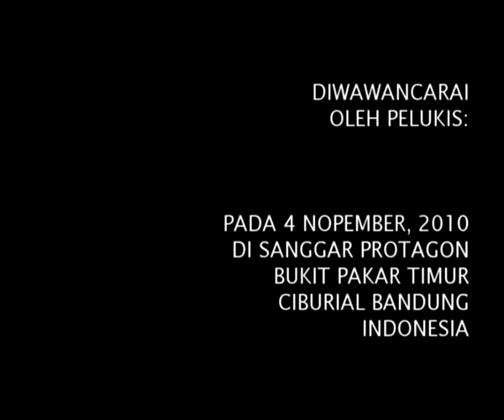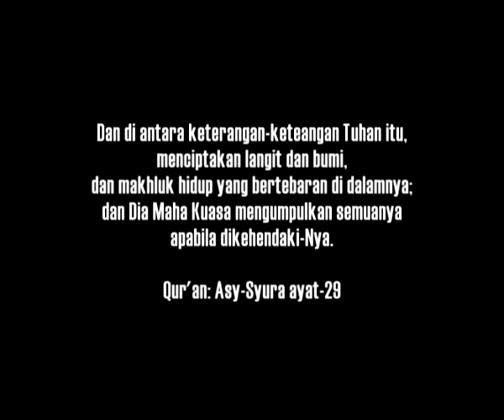Kisah Nyata ORANG SUKABUMI DICULIK UFO bagian ke-dua (2) Ref oleh Dedy Suardi_NEW.mp4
Kini terbuktilah bahwa kekuatiran Suherman dibilang "CRAZY" itu terjadi setelah video bagian pertama dipertontonkan lewat Youtube. Heboh. disusul dengan hujatan-hujatan, bahkan dengan nada yang kurang "bermartabat". Padahal pro dan kontra itu tak usah dilampiaskan dengan "cacian kotor" berkat suudzon yang berlebihan!
       Orang boleh percaya atau bahkan tak percaya samasekali terhadap pengalaman aneh yang disampaikan seseorang! Bahkan seseorang peneliti pun kadang-kadang diawali dengan skeptis; karena langsung peracayapun kurang "afdol" jika belum berhasil dibuktikan lewat penelitiannya! Nah, kehidupan extraterestrial bukanlah hal yang pantas dipermainkan, karena Tuhan Mahapencipta itu Maha Akbar dan Mahakuasa menciptakan makhluk apapun di segenap jagat raya ini! Khusus untuk orang Islam, silahan buka Al-Qur'anul Karim! Di sana tercantum tidak kurang dari 307 ayat yang membahas soal langit; dan diantaranya menyatakan bahwa Tuhan menebarkan makhluk hidup Ciptaan-Nya di seluruh alam semesta raya (Asy-Syura-29)! Jadi, kita tidak sendiri hai saudaraku!